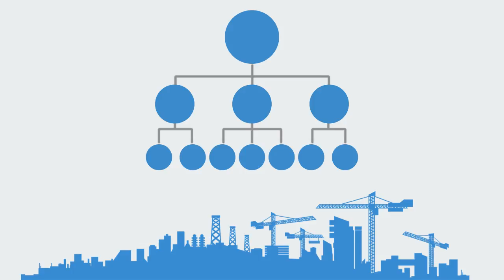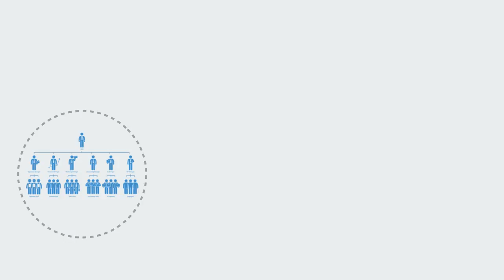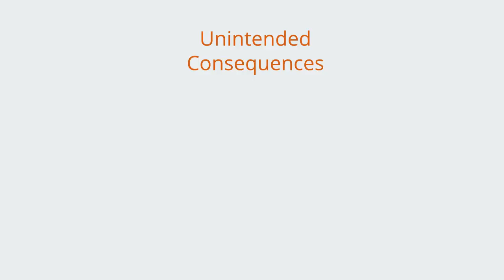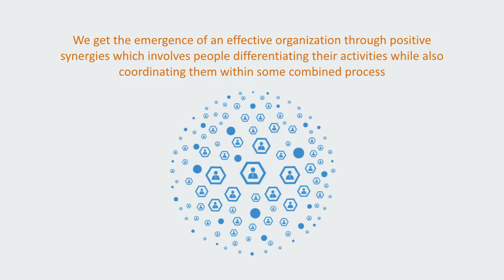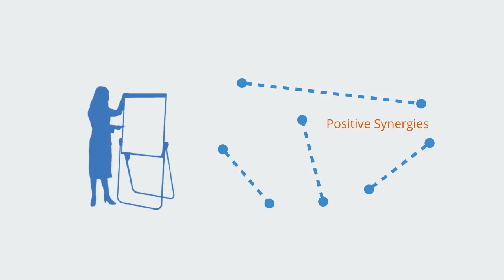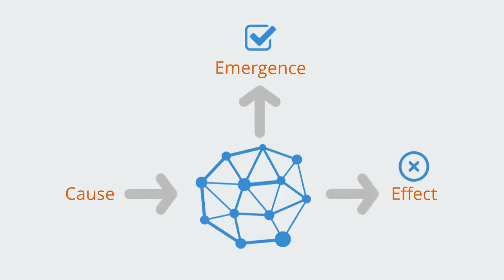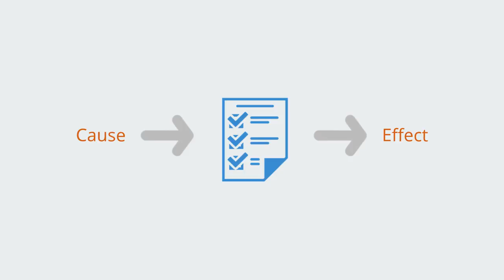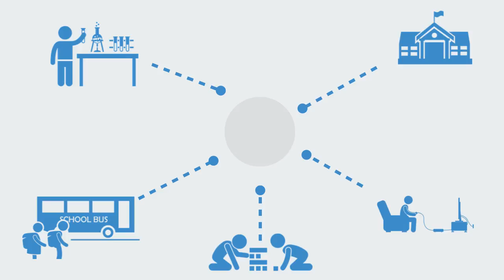Emergent Organizations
In this module we will continue on talking about system thinking as we look at one of its central ideas, namely emergence.